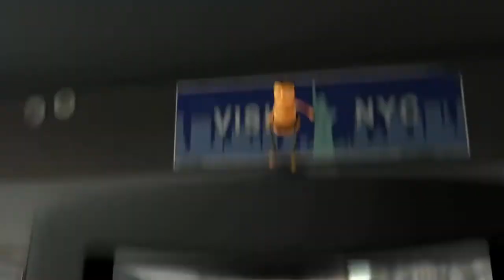Bee Movie Trailer But Everytime They Say Bee Nothing happens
Bee movie 2007 trailer